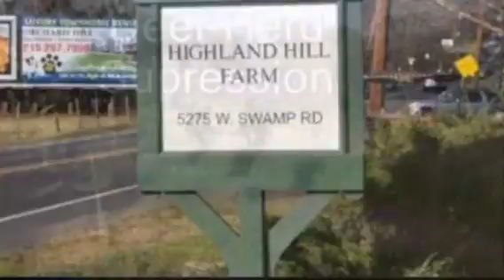River birch trees green giants all types of amazing trees